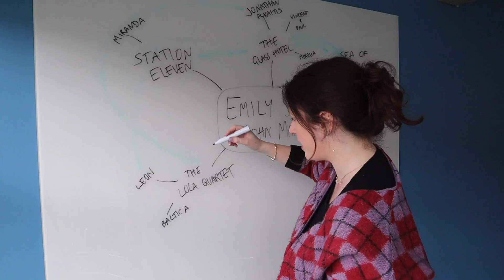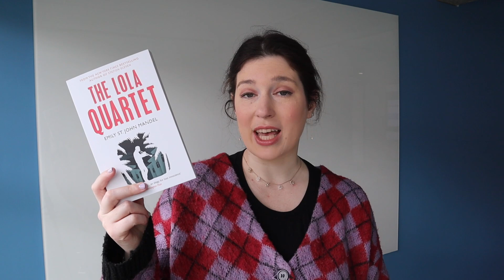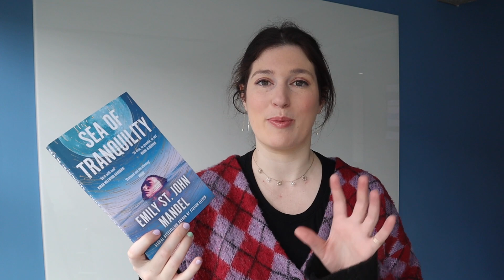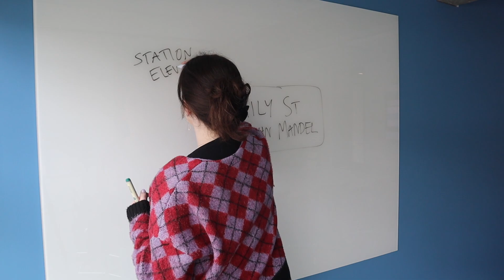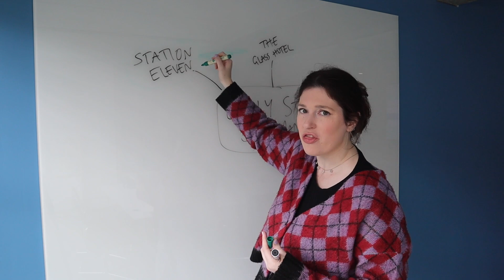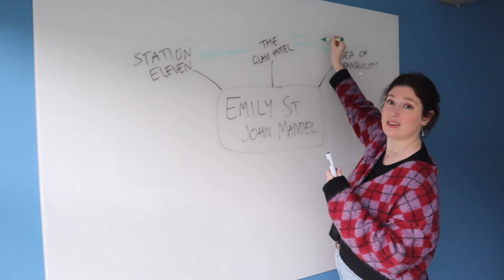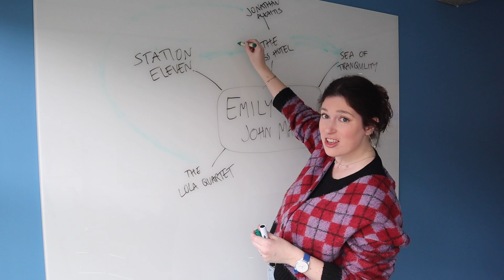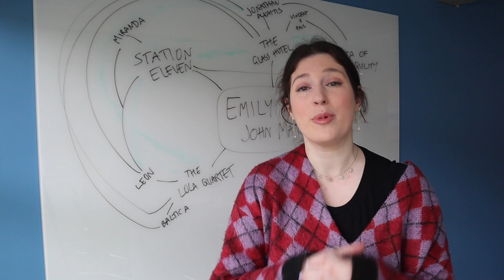An unhinged recap of every connection in the Emily St John Mandel multiverse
Have you spotted any I missed?

The multiverse of madness? More like the multiverse of Mandel!
I have drawn all the connections between Emily St John Mandel's books to help you decide which Emily St John Mandel book to read first.